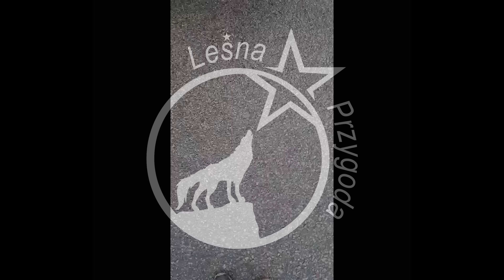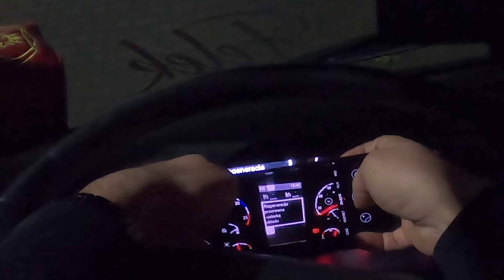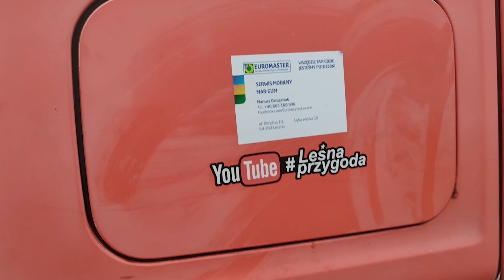Leśna przygoda#251 Chyba wejdzie | REDŻENEREJSZYN | Buźka